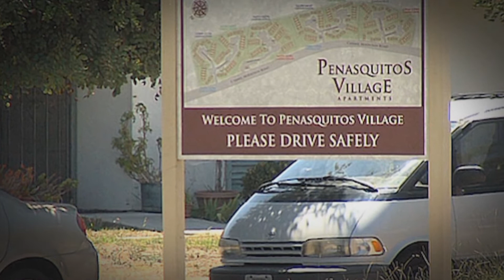Fil-Am orgs lobby for affordable housing, better wages and ethnic studies in CA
Advocacy groups decided to focus their collective efforts on lobbying for better wages, affordablehousing, and support for ethnicstudies.

The BayArea, home to a large number of Filipinos, has seen soaring rent and housing prices, as well as gentrified communities in part because of the tech boom.